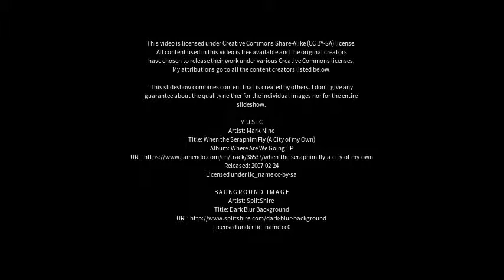Best places to visit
Best places to visit - Minnivale (Australia) Best places to visit - Slideshows from all over the world - City trips, nature pictures, etc.